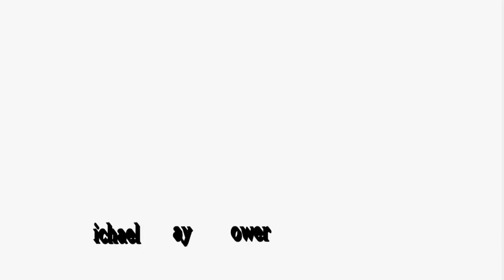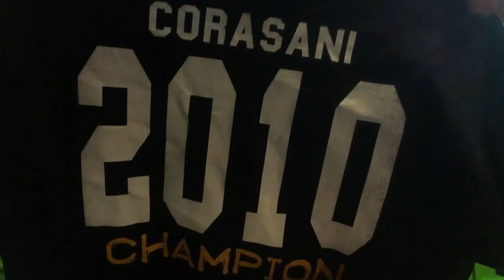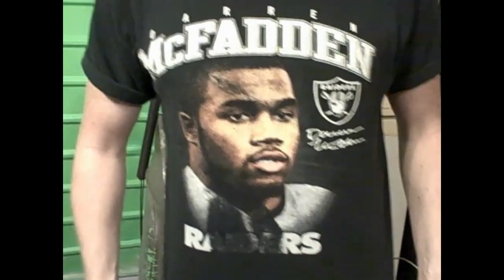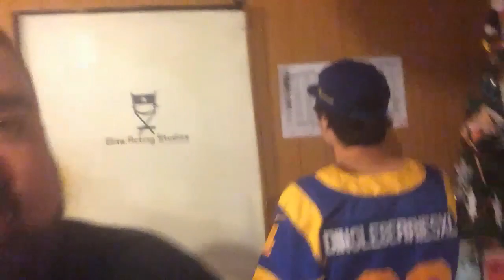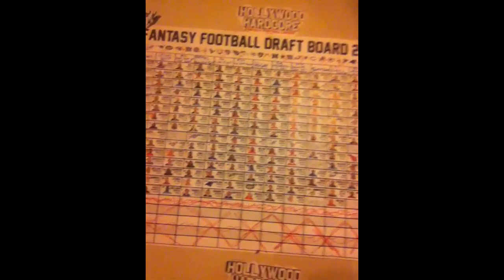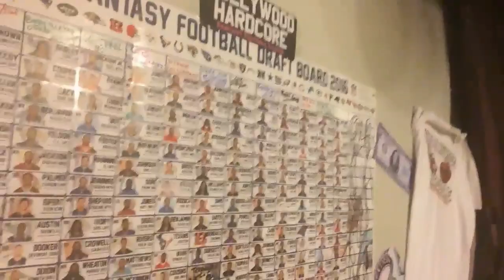MY BIGGEST FANTA$Y WAS FULFILLED......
Please Like/Share/Sub/ Hit Bell 4 Notification when i go Live & new Vids

JOIN MY WEEKLY $5 FANTASY LEAGUE TO WIN $25
PICK YOUR PLAYERS BEFORE EVERY SUNDAY TO BE ENTER IN CONTEST

Become A Member 4Exclusive Member Only Videos & Q&A & Live Streams

$20 Retro/SYS/DonkeyLips Design Variety T-Shirts Avail 4-Support

Search @HEYBOWER or Michael Ray Bower
Facebook.com/HeyBower
Twitter.com/MichaelRayBower